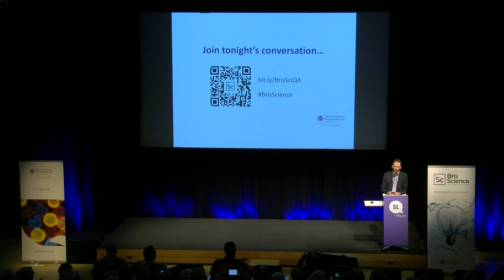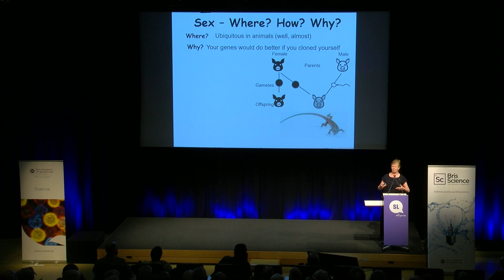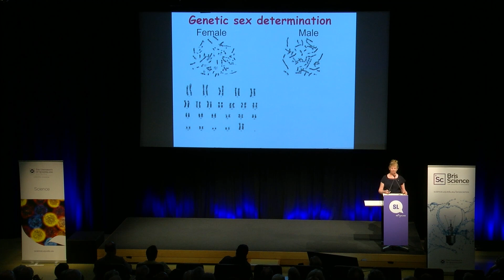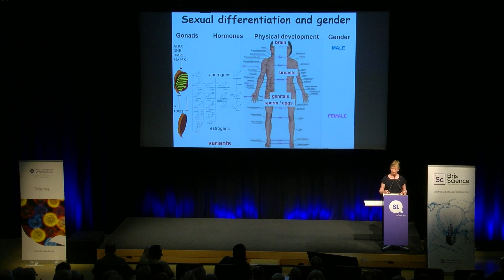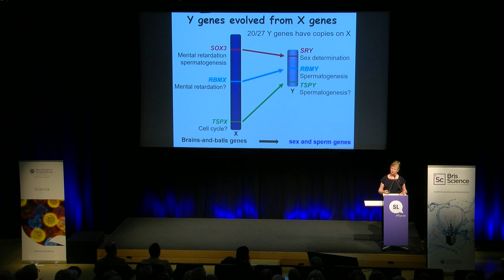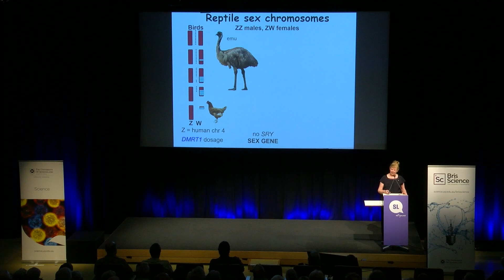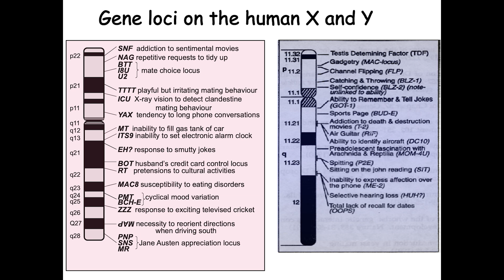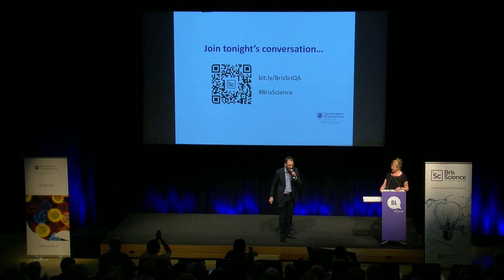BrisScience (September 2022): Sex, genes, chromosomes and the future of men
The Y chromosome, that little chain of genes that determines the sex of humans, is not as tough as you might think.

In fact, if we look at the Y chromosome over the course of our evolution we’ve seen it shrink at an alarming rate.

So will it one day completely disappear? And what happens to the human race if it does? Will new sex-determining genes and chromosomes evolve, leading to the evolution of new hominid species?

At this BrisScience, famed La Trobe University Distinguished Professor and Vice Chancellor’s Fellow, Professor Jennifer Graves, delivered the 2022 Douglas Ormonde Butler Lectureship, exploring the future of humanity through our ever-changing genes.

This prestigious lectureship was established in 1977 with a bequest to the University by Douglas Ormonde Butler. It was formed for the purpose of teaching genetics and disseminating to the public the importance of the field of genetics.